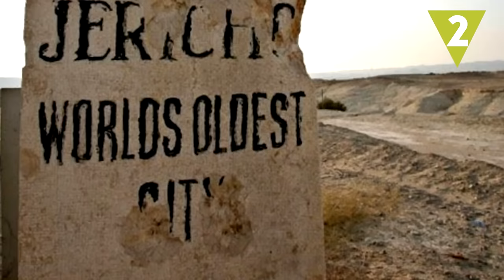Las 10 ciudades habitadas más antiguas del mundo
Ciudades cuyas calles y casas están plagadas de siglos y siglos de historia, mitos y leyendas. Te traemos las 10 ciudades aún habitadas más antiguas del mundo.